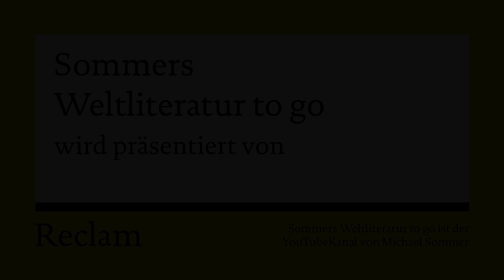Vor Sonnenaufgang to go (Hauptmann in 12 Minuten)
Es war das Stück, das nicht nur dem Autor Gerhart Hauptmann, sondern auch dem Naturalismus in Deutschland zum Durchbruch verhalf: VOR SONNENAUFGANG. 1889 an der „Freien Bühne“ in Berlin uraufgeführt, verursachte es einen der größten Theaterskandale der deutschen Kulturgeschichte, weil es die Lebenswirklichkeit der Bevölkerung (hier: des Bürgertums) realistisch zu erfassen und kritisch wiederzugeben versuchte. Die dabei angesprochenen Themen reichen vom verbreiteten Alkoholismus bis zur Ausbeutung der Arbeiterklasse (hier der Bergarbeiter) - und kamen bei einem großen Teil des Publikums deshalb gar nicht gut an. Michael Sommer, sein Praktikant Patrick Bäuml und das Playmobilensemble präsentieren eine kompakte und unterhaltsame Kurzversion dieses fantastischen Klassikers. WARNHINWEIS: DIESES TO-GO-VIDEO ERSETZT IN KEINER WEISE DIE LEKTÜRE DES ORIGINALS. Meine Empfehlung: Selber lesen.

Die Weltliteratur-Community:
Und? Seid ihr Fans von SOMMERS WELTLITERATUR? Habt ihr Lust mitzulesen, mitzureden, mitzuentscheiden wie es mit dem Kanal weitergeht? Dann werdet Teil der WELTLITERATUR-COMMUNITY auf Steady - weitere Infos gibts